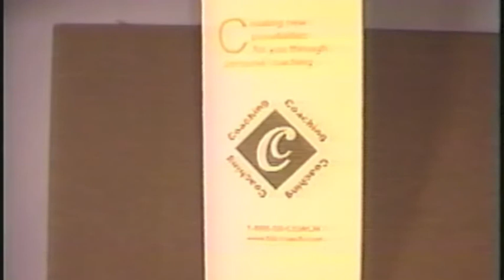It's All About Arts Ep 3/22/1999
A Flashback To The 90's
It's All About Arts with Host Glenn Williams and Co-Host Janice Williams
Guests: Nancy Levy and Eliad Herrera